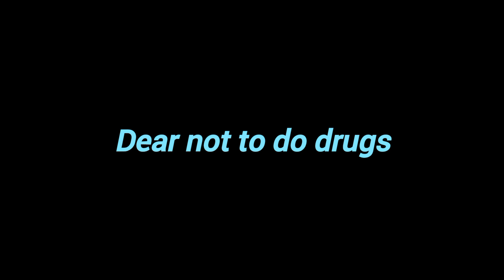dear not to do drugs